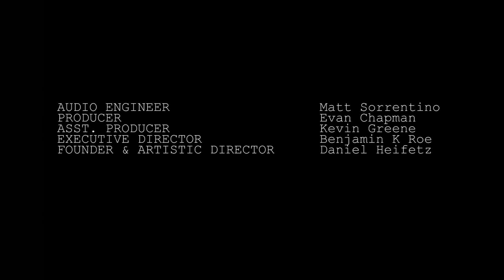Samuel Coleridge-Taylor: Deep River | Wynton Grant, violin; Hui-Chuan Chen, piano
2015 Heifetz Institute student Wynton Grant,  joined by pianist Hui-Chuan Chen, introduces and then performs composer Samuel Coleridge-Taylor's setting of "Deep River" for violin and piano, taken from Coleridge-Taylor's 24 Negro Melodies, Op. 59.    Performed at a Heifetz Institute "Stars of Tomorrow" concert at Francis Auditorium on July 2, 2015.  The Heifetz International Music Institute's summer program takes place from June to August at Mary Baldwin University in Staunton, Va.

00:35 Introduction by Wynton Grant
02:11 Coleridge-Taylor: Deep River, fr. 24 Negro Melodies, Op. 59